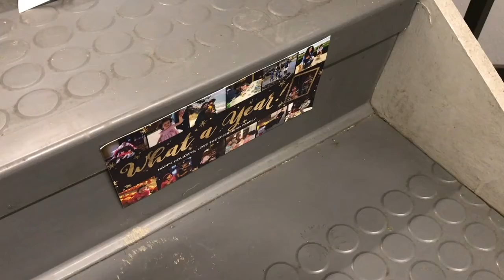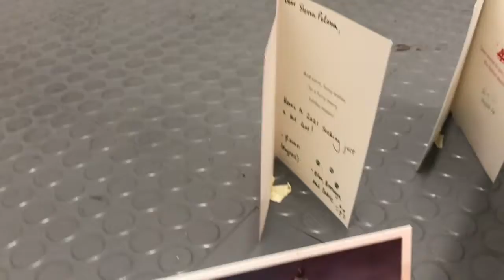2020 Card Swap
Thank you to all.  I enjoyed every single card very much.